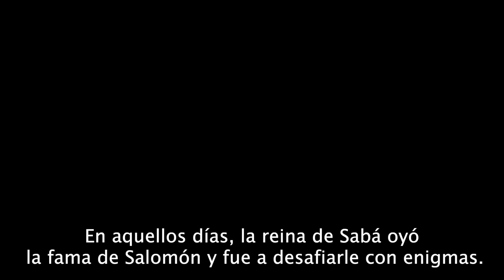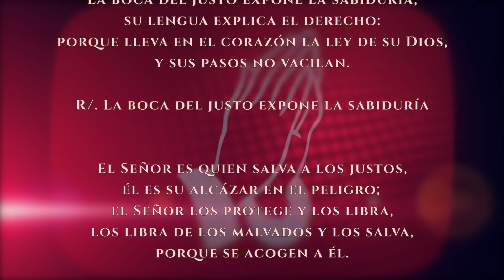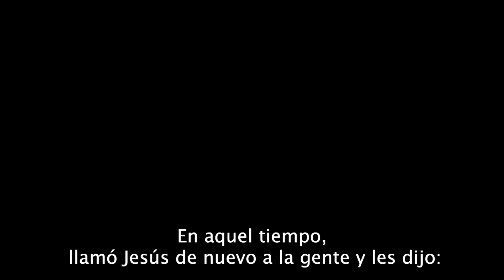Evangelio de HOY. Miércoles 7 de febrero 2024 Mc. 7,14-23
En aquel tiempo, Jesús llamó de nuevo a la gente y les dijo: "Escúchenme todos y entiéndanme. Nada que entre de fuera puede manchar al hombre; lo que sí lo mancha es lo que sale de dentro".

Cuando entró en una casa para alejarse de la muchedumbre, los discípulos le preguntaron qué quería decir aquella parábola. Él les dijo: "¿Ustedes también son incapaces de comprender? ¿No entienden que nada de lo que entra en el hombre desde afuera puede contaminarlo, porque no entra en su corazón, sino en el vientre y después, sale del cuerpo?" Con estas palabras declaraba limpios todos los alimentos.

Luego agregó: "Lo que sí mancha al hombre es lo que sale de dentro; porque del corazón del hombre salen las intenciones malas, las fornicaciones, los robos, los homicidios, los adulterios, las codicias, las injusticias, los fraudes, el desenfreno, las envidias, la difamación, el orgullo y la frivolidad. Todas estas maldades salen de dentro y manchan al hombre".